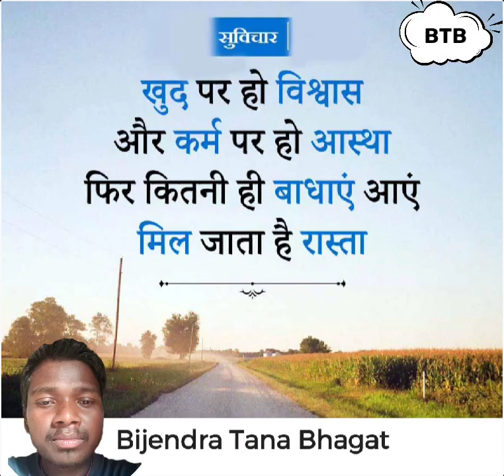Khud par wiswas Rakhna